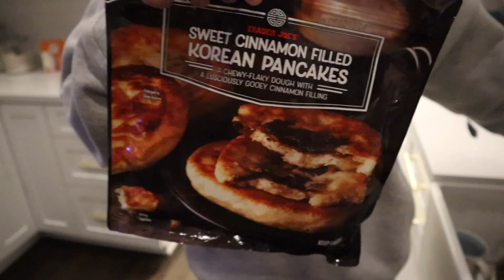a typical day in my life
i actually had the greatest time vlogging and hope you had fun watching:D

faq’s
- how old are you? 20.
- where do you live? los angeles.
- how long have you been vegan for? 6 years.